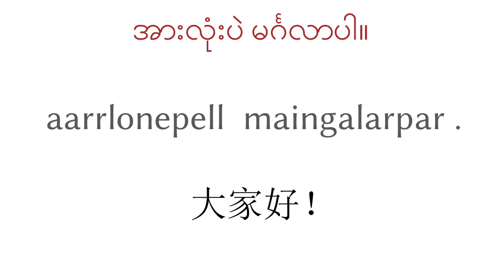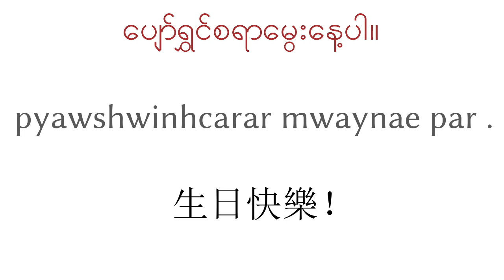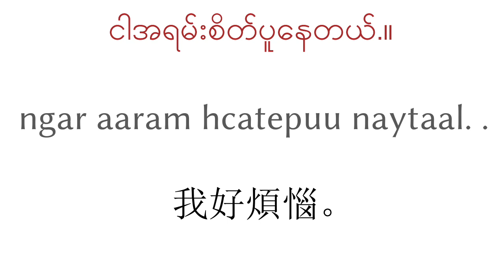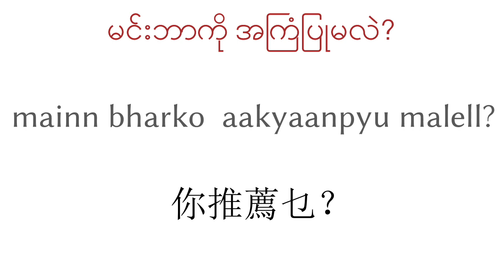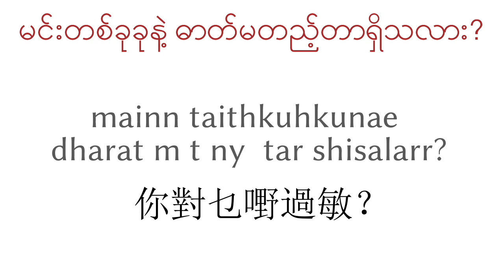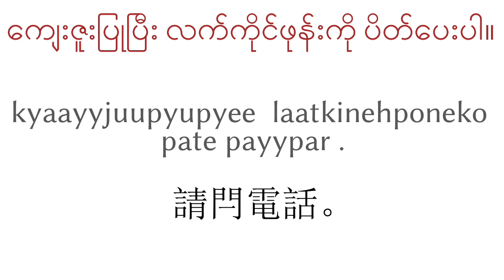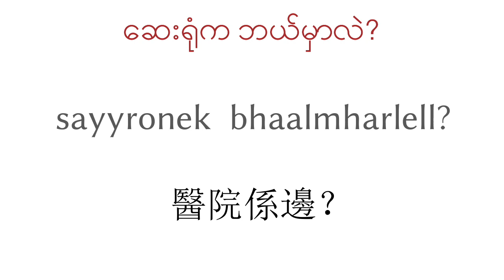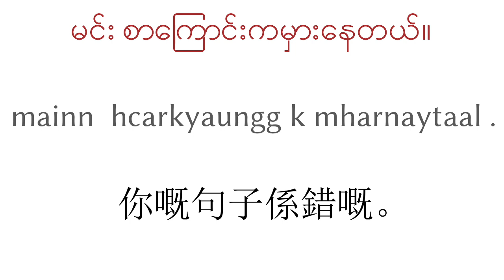200句子 - 緬甸語 - 廣東話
200句子 - 緬甸語 - 廣東話

▼▼▼ 更多視頻 ▼▼▼